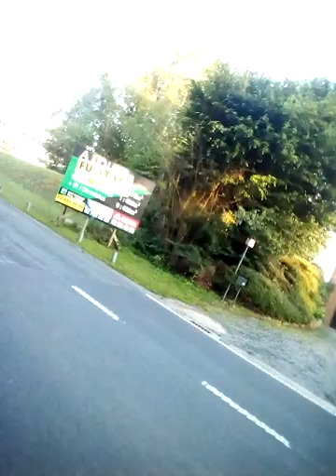Mes 23 km de randonnée dominicale - 2